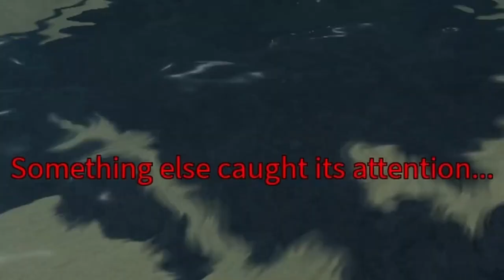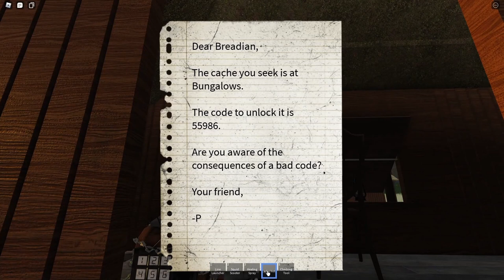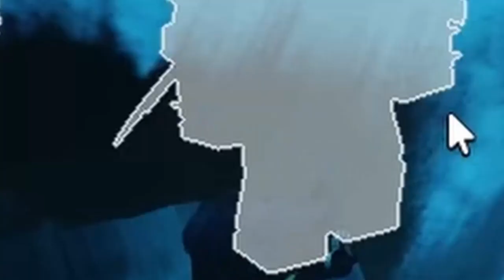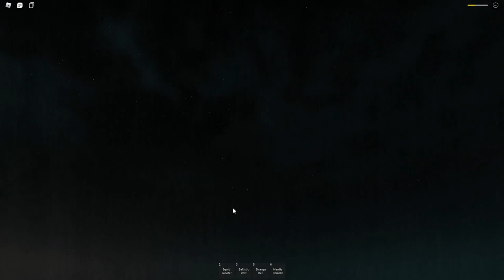ORBIT . EXE | ROBLOX ISLE 9 Gameplay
Isle 9 has the orbit ending which is really hard to get but we had friends to record funny moments and help out. Please enjoy this video of us having funny isle 9 moments as well as thug shaking the hornet to death.